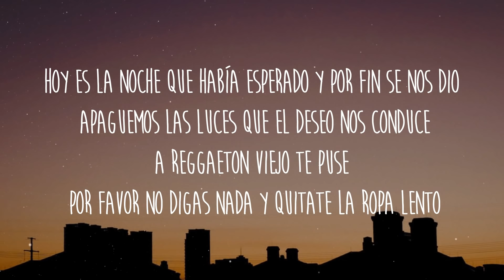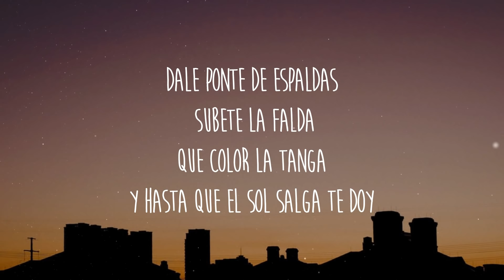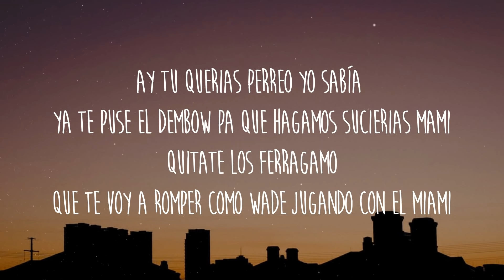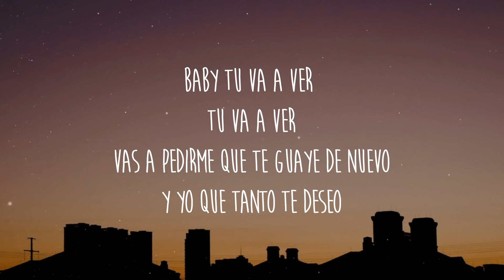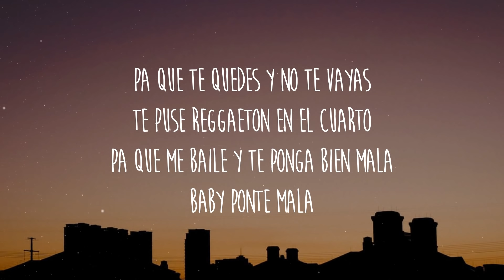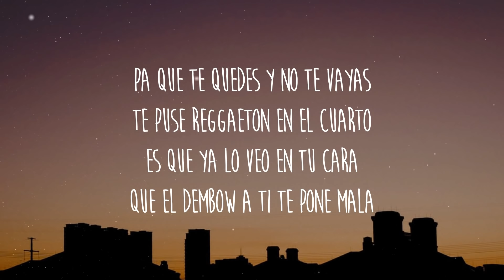Yandel Ft. J Balvin - No Te Vayas (Letra/Lyrics)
Letra: [Yandel Ft. J Balvin - No Te Vayas]

Hoy es la noche que había esperado y por fin se nos dio
Apaguemos las luces que el deseo nos conduce a reggaeton viejo te puse
Por favor no digas nada y quitate la ropa lento
Te pude descifrar con la mirada
Disfrutemos el procedimiento
Que tengo que hacer

Pa que te quedes y no te vayas
Te puse reggaeton en el cuarto
Pa que me baile y te ponga bien mala
Baby ponte mala
Es que ya lo veo en tu cara
Que el dembow a ti te pone mala

Deja lo buena y ponte malévola
Entre las sábanas blancas te hare volar
Te daré mil emociones por segundo
Te puse reggaeton viejo de los tiempos de pal mundo
Dale ponte de espaldas
Subete la falda
Que color la tanga
Y hasta que el sol salga te doy
Lo que tenemos pendiente no puede pasar de hoy
El jacuzzi esta ready, la champaña y la espuma
La vista que tenemos es hacia el mar y la luna
Vamo a disfrutarlo ma que la vida es una
Hoy te hare de to
Baby tu va a ver, tu va a ver
Vas a pedirme que te guaye de nuevo
Y yo que tanto te deseo
Y siempre caigo en tu juego
Y yo me atrevo

Pa que me bailes y te ponga bien mala
Baby ponte mala

Ay tu querias perreo yo sabía
Ya te puse el dembow pa que hagamos sucierias mami
Quitate los Ferragamo
Que te voy a romper como Wade jugando con el miami
Y ponteme asi escuchando al looney tunes
Pa los tiempos de Benjamins
Ay porque ese piquete tuyo tiene mucho feeling
Ponteme de espaldas pa subirte mas la mini
Baby tu va a ver
Tu va a ver
Vamo a disfrutarlo que la vida es una

Quien contra mi , parte dos
Yandel
Dímelo paísero